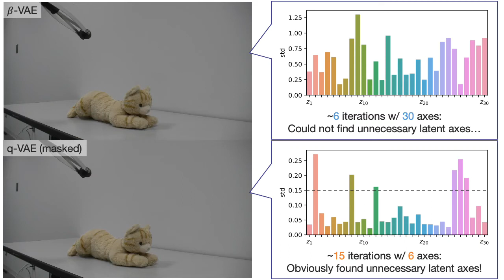Sparse Representation Learning with Modified q-VAE towards Minimal Realization of World Model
For optimal control using the world model, it is important to extract a lower dimensional latent space from the observation data. In this study, a new technology, q-VAE, is proposed to extract a sparse latent space, and unnecessary axes are masked afterwards to achieve lower dimensionality more easily than before.